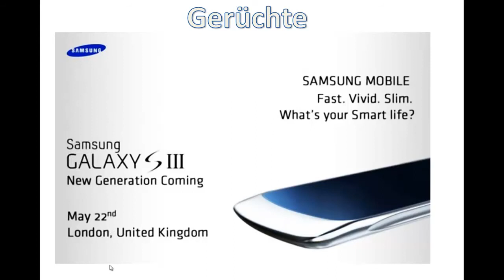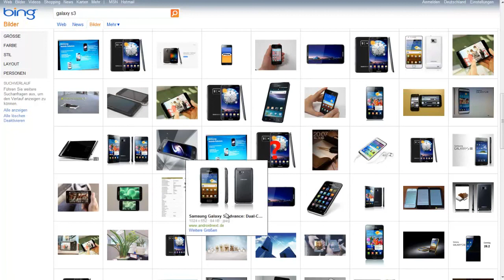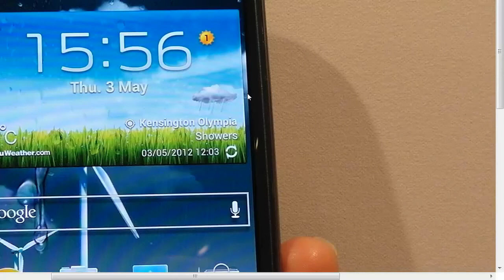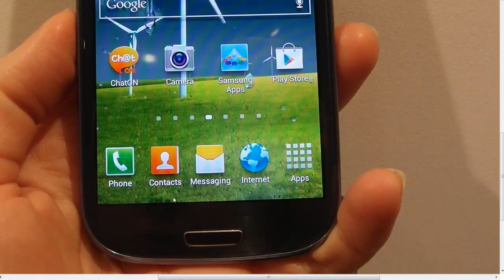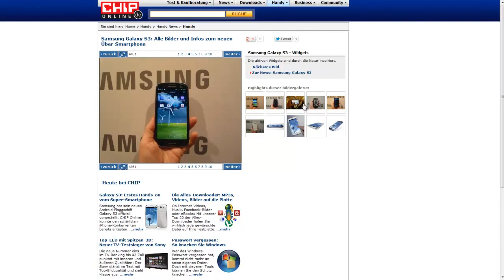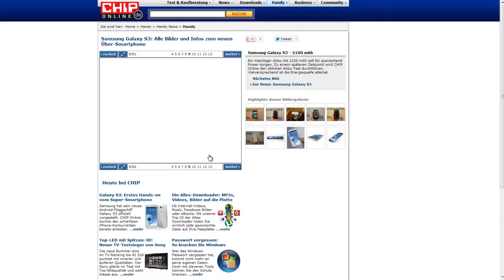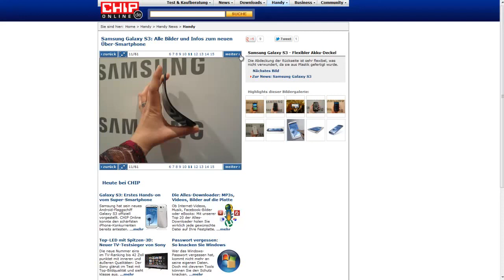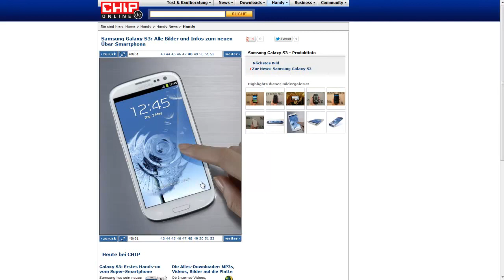Galaxy SIII Was meint Ihr? Eure Meinung!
Empfehlung: Samsung Galaxy S3 kaufen: Dunkelblau Weiß für das gute Smartphone:DIPOS Crystalclear Displayschutzfolie Speicherkarte:16GB MicroSDHC Class10 Speicherkarte mit Adapter MicroSDHC Class10 Speicherkarte mit Adapter benötigt? Suncase Ledertasche weiß Kopfhörer? iFrogz EarPollution NervePipe Stereo Kopfhörer grün/weiß neue Galaxy SIII wurde vor einigen Tagen vorgestellt und nun möchte ich eure Meinung wissen. Was findet ihr gut und was schlecht. 30 min Gelaber... :)